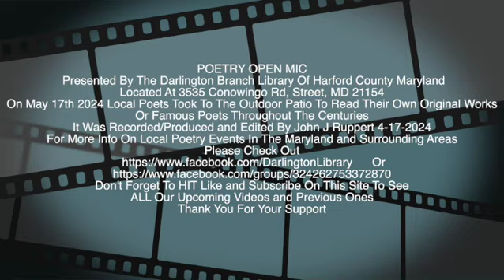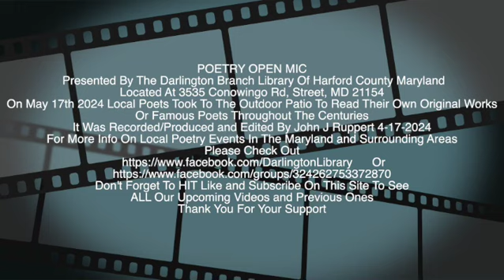Darlington Maryland Library Poet - Patricia DuMont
POETRY OPEN MIC Presented By The Darlington Branch Library Of Harford County Maryland Located At 3535 Conowingo Rd, Street, MD 21154
On May 17th 2024 Local Poets Took To The Outdoor Patio To Read Their Own Original Works Or Famous Poets Throughout The Centuries
It Was Recorded/Produced and Edited By John J Ruppert 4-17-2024
For More Info On Local Poetry Events In The Maryland and Surrounding Areas Please Check Out
ALL Our Upcoming Videos and Previous Ones